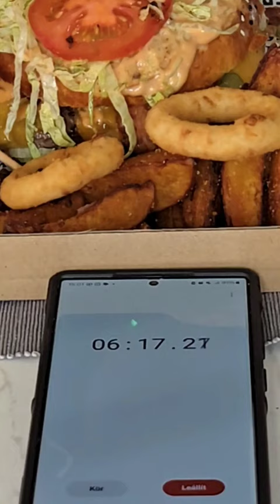Brutál nagy hamburger kihívás közel egy kg hússal? (Sunrise Pizzéria)